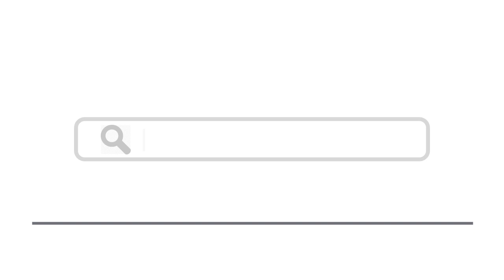Top 15 Places To Visit In Cumbria, England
Here are top 15 places to visit in Cumbria, England